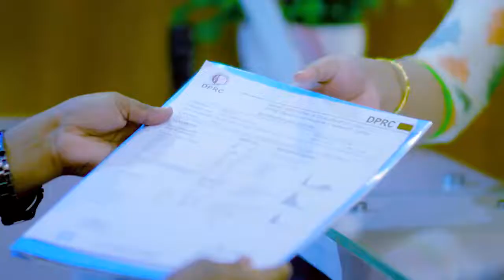প্যারালাইসিস রোগী বর্তমান অবস্থা | Paralysis & Pain Treatment | Rehabilitation Treatment